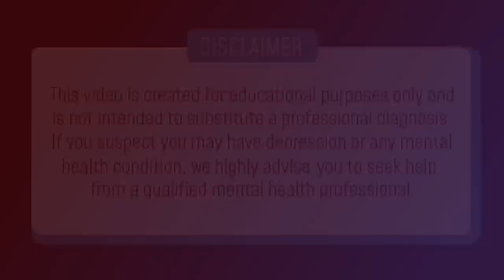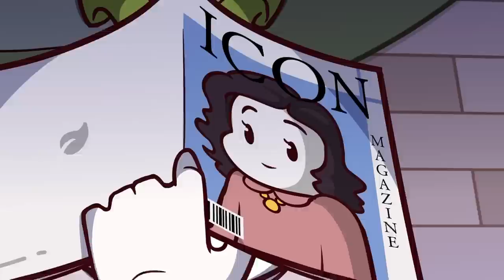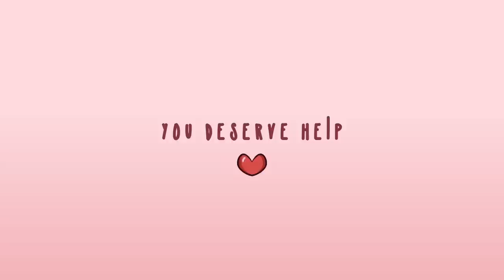7 Signs You’re Not Lazy, But Depressed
Depression is a common mental health condition that affects millions of people worldwide. Unfortunately, due to the stigma surrounding mental illness, many people still misunderstand the true nature of depression and its impact on individuals. One of the most common misconceptions is that depression is simply a form of laziness. This is a harmful and inaccurate assumption that can lead to individuals with depression feeling misunderstood, isolated, and unsupported. In reality, depression is a complex illness with a range of physical, emotional, and cognitive symptoms that can make even the simplest of tasks feel overwhelming. In this video, we'll explore why depression is not the same as laziness, and why understanding this distinction is crucial to supporting those who are struggling with this condition.

Researcher/Writer: Isadora Ho
Script Manager: Kelly Soong
Animator: Sun Biscuit
YouTube Manager: Cindy Cheong